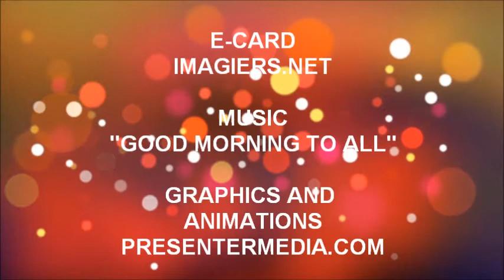JOYEUX ANNIVERSAIRE CLOTHILDE !